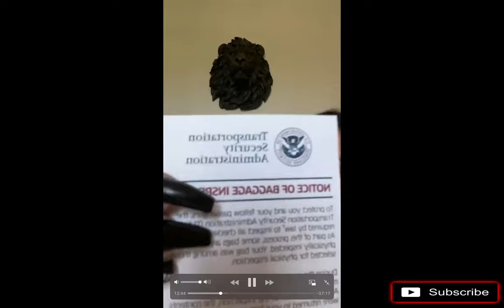Mechee X Sets The Recod Straight For The Dumb Smart People